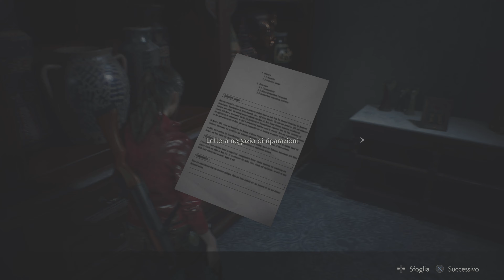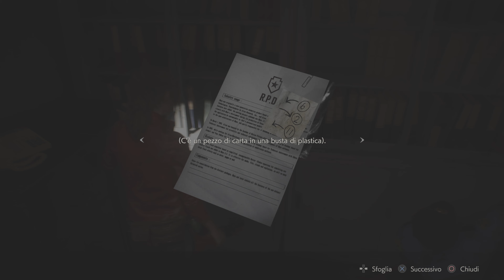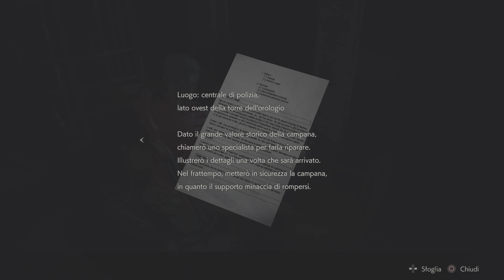RESIDENT EVIL 2 - CLAIRE B - Parte 2 - Il Parcheggio